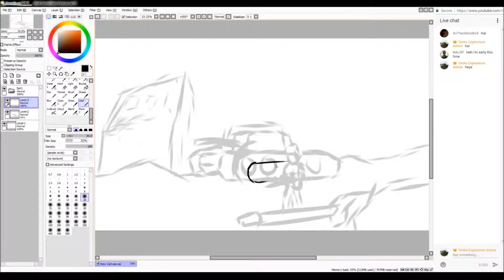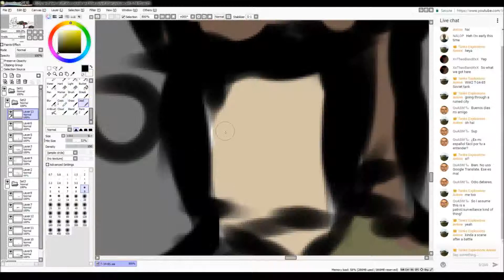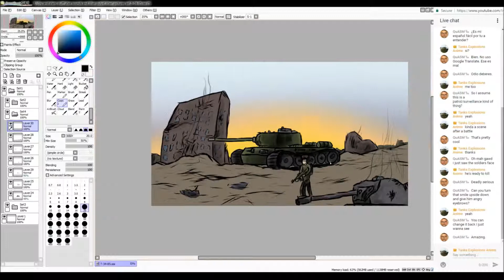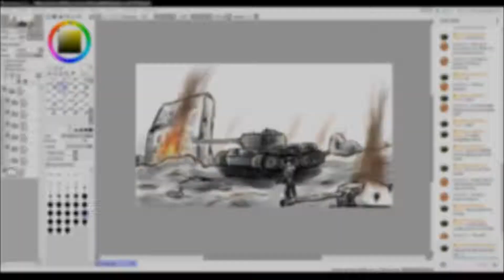Speed Paint - After the Battle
The German's had well retreated by now, smell of the burning panzers filled the land. Troops marched across pillaged land that used to be their home, they won't let them get away with this.

May the tank be with you.